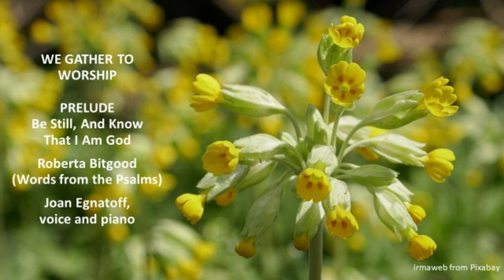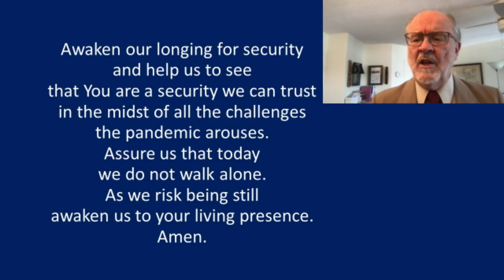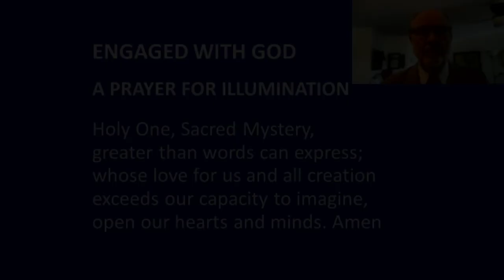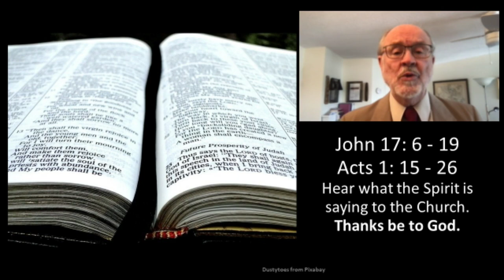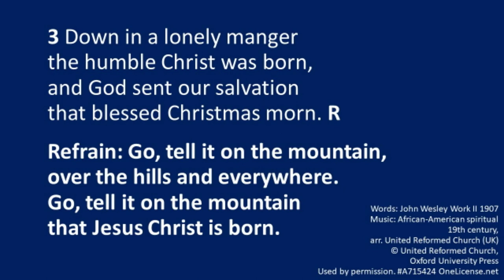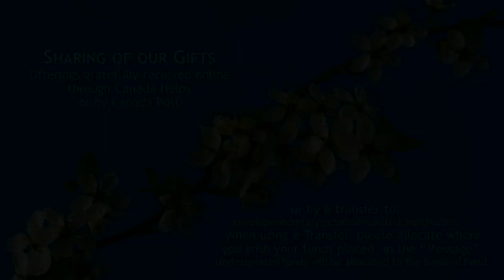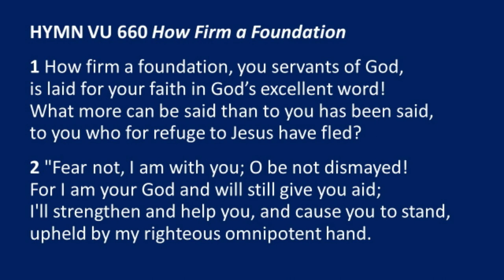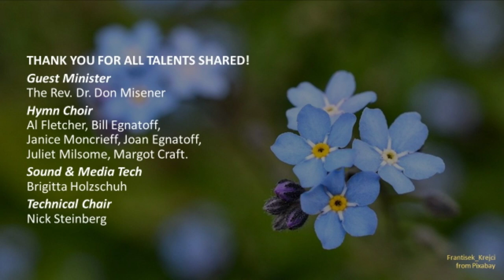Chalmers United Church Worship Service - May 16th, 2021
Recorded Sunday Worship Service